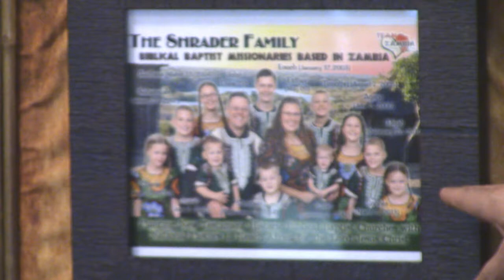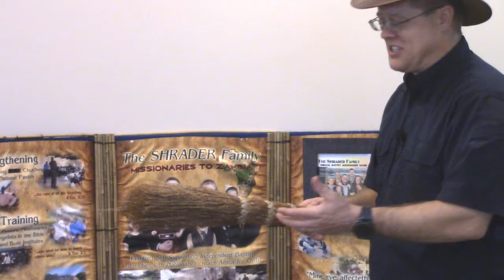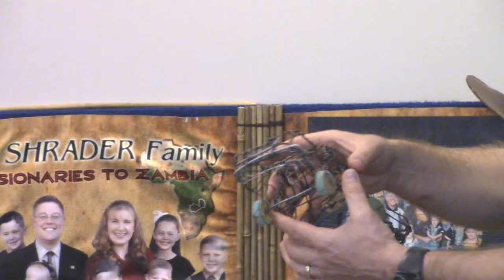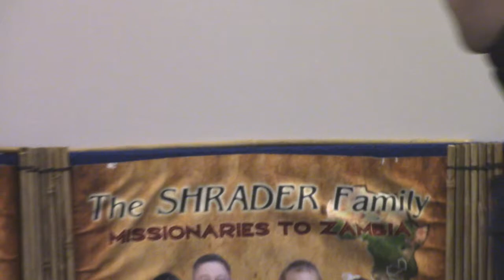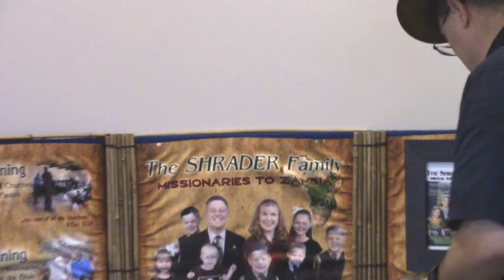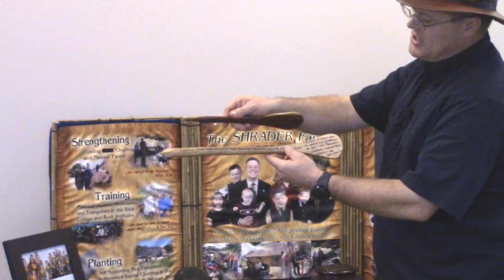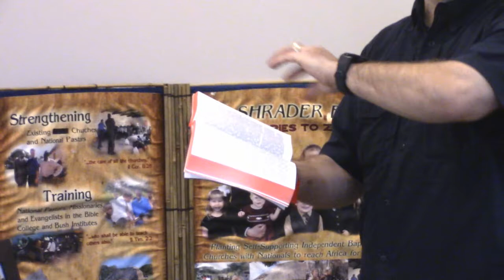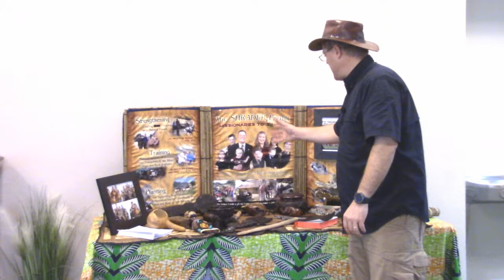Pastor John Shrader Zambia Display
Pastor John explains local artifacts in his exhibit from the region of Zambia where he serves.